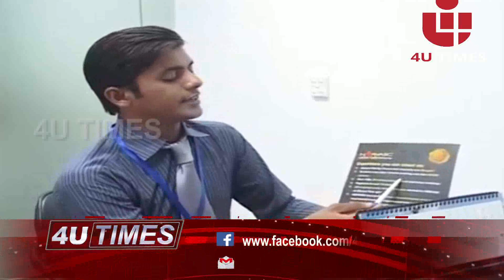24-10-2017 part -1 ജനജാഗ്രതായാത്രയ്ക്ക തലശ്ശേരിയില്‍ വന്‍ സ്വീകരണം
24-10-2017 part -1ജനജാഗ്രതായാത്രയ്ക്ക തലശ്ശേരിയില്‍ വന്‍ സ്വീകരണം